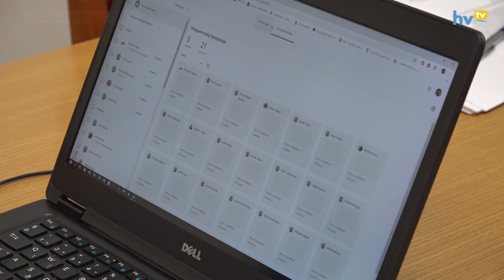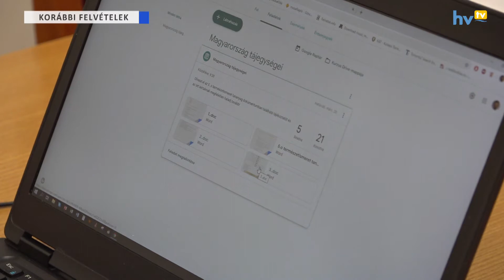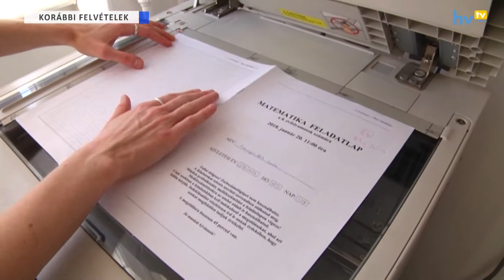Így vezették be a távoktatást 2020-ban